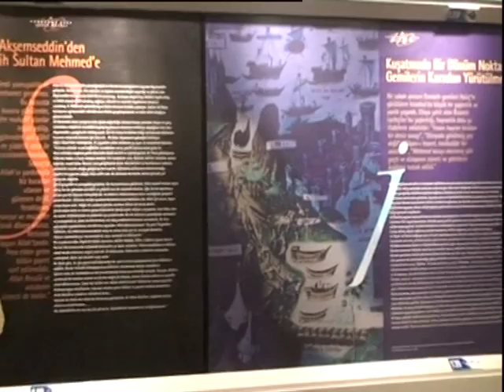Panorama 1453 Müzesi'ne İlgi Büyüyor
Topkapı'da bulunan Panorama 1453 Müzesi ziyaretçilerin akınına uğruyor. Fatih Sultan Mehmet'in İstanbul'u fethinin temsili olarak yansıtıldığı müze büyük beğeni topluyor.

Haber - Beyza Gür